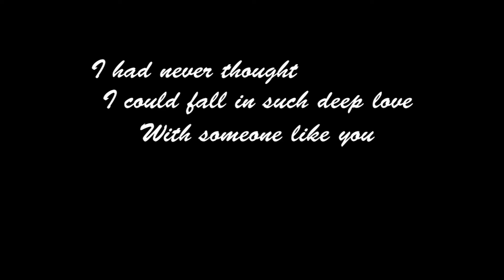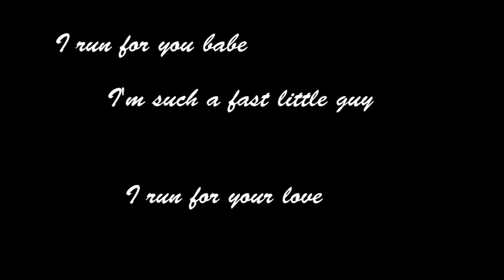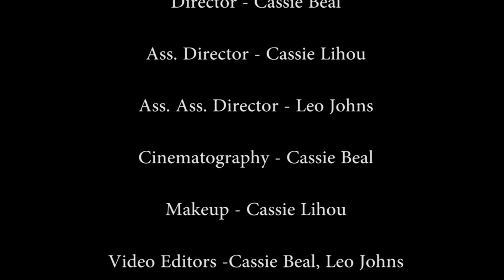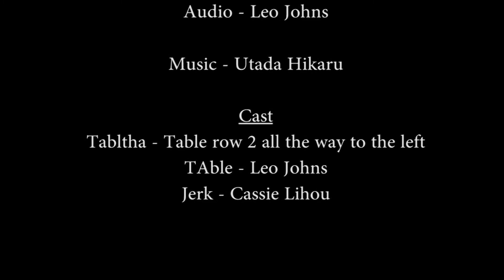Ode to the Table